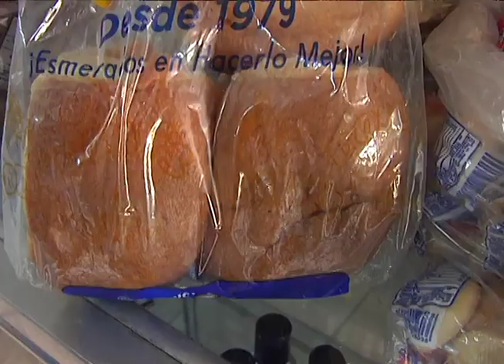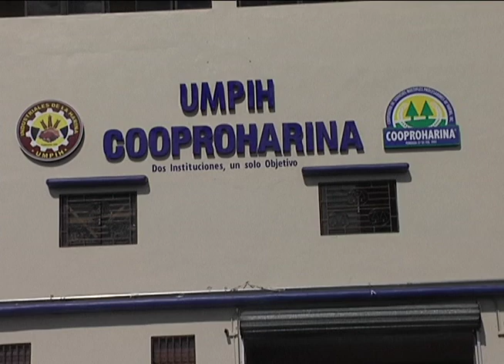Población en contra del aumento del pan